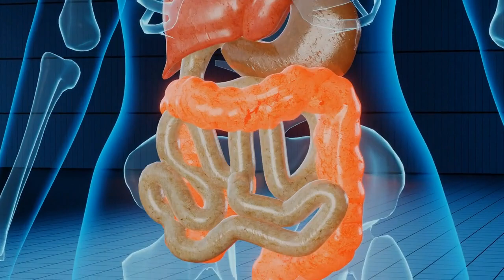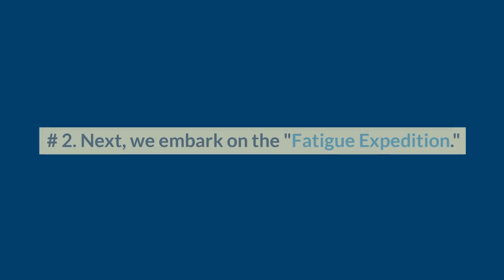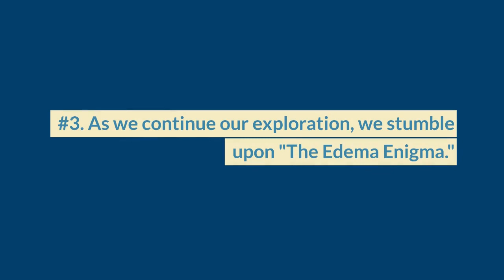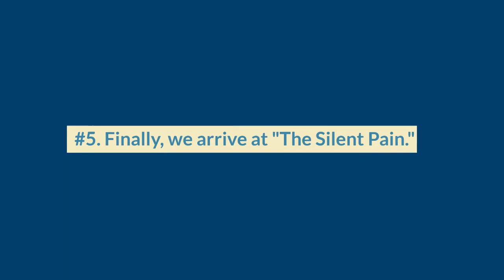Are Your Kidneys Begging for Help? Mysterious Signs You Should Never Ignore! 👍seniorhealth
Unlock the Secrets of Your Kidneys! Signs Your Kidneys Are Crying for Help and What You Can Do About It  Join us on an enchanting journey through the hidden language of your kidneys as they desperately cry for assistance. From the thirst that can't be quenched to the mysterious fatigue that drains your energy, discover the captivating signs your kidneys send when they need your attention. But fear not! We've got you covered with actionable tips to support your kidney health and keep them smiling. Don't miss out on this eye-opening adventure!

0:00 Intro
1:06 The Water Symphony
1:35 The Fatigue Expedition
1:58 The Edema Enigma
2:30 The Urine Code
3:05 The Silent Pain
3:35 Support

(020)